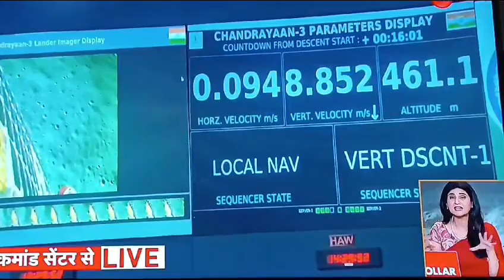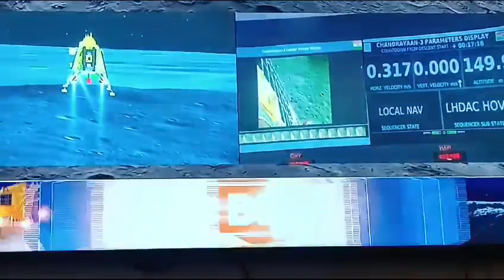India ke chandrayaan3 ki soft landing on lunar south pol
Video from Rajani Patil